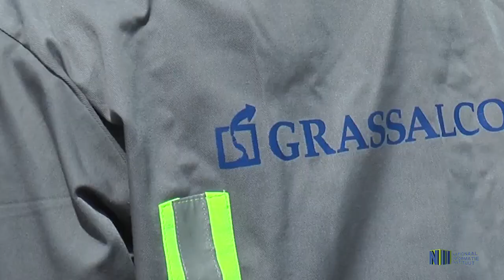VRAAGGESPREK MET SERGIO AKIEMBOTO, DIRECTEUR NV GRASSALCO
Glosur mining NV exporteert binnenkort graniet blokken uit de mijn van NV Grassalco in Patamacca naar China.
De directer van NV Grassalco, Dhr S. Akiemboto vertelt in dit vraaggesprek meer hierover.